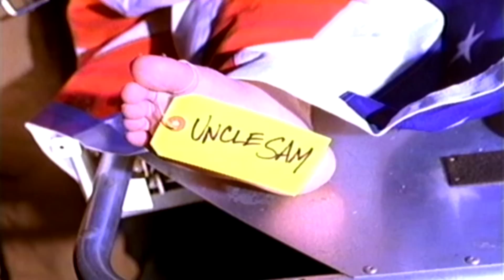George Clinton ft. Ice Cube, Dr. Dre, Yo-Yo, MC Breed & Kam ‎- Paint The White House Black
From the 1993 album: "Hey Man ... Smell My Finger"

Recording both as Parliament and Funkadelic, George Clinton revolutionized R&B during the ’70s, twisting soul music into funk by adding influences from several late-’60s acid heroes: Jimi Hendrix, Frank Zappa, and Sly Stone. The Parliament/Funkadelic machine ruled black music during the ’70s, capturing over 40 R&B hit singles (including three number ones) and recording three platinum albums.

Born in Kannapolis, NC, on July 22, 1941, Clinton became interested in Doo-wop while living in New Jersey during the early ’50s. . Basing his group on Frankie Lymon & the Teenagers, Clinton formed The Parliaments in 1955, rehearsing in the back room of a Plainfield barbershop where he straightened hair. The Parliaments released only two singles during the next ten years, but frequent trips to Detroit during the mid-’60s – where Clinton began working as a songwriter and producer – eventually paid off their investment.

The Parliaments finally had a hit with the 1967 single “(I Wanna) Testify” for the Detroit-based Revilot Records, but the label ran into trouble and Clinton refused to record any new material. Instead of waiting for a settlement, Clinton decided to record the same band under a new name: Funkadelic. Founded in 1968, the group began life as a smoke screen, claiming as its only members the Parliaments’ backing but in truth including Clinton and the rest of the former Parliaments lineup. Revilot folded not long after, with the label’s existing contracts sold to Atlantic; Clinton, however, decided to abandon the Parliaments name rather than record for the major label.

By 1970, George Clinton had regained the rights to The Parliaments name: he then signed the entire Funkadelic lineup to Invictus Records as Parliament. The group released one album – 1970’s Osmium – and scored a number 30 hit, “The Breakdown,” on the R&B charts in 1971. With Funkadelic firing on all cylinders, however, Clinton decided to discontinue Parliament (the name, not the band) for the time being.

Inspired by Motown‘s assembly line of sound, George Clinton gradually put together a collective of over 50 musicians and recorded the ensemble during the ’70s both as Parliament and Funkadelic. While Funkadelic pursued band-format psychedelic rock, Parliament engaged in a funk free-for-all, blending influences from the godfathers (James Brown and Sly Stone) with freaky costumes and themes inspired by ’60s acid culture and science fiction. From its 1970 inception until Clinton’s dissolving of Parliament in 1980, Clinton hit the R&B Top Ten several times but truly excelled in two other areas: large-selling, effective album statements and the most dazzling, extravagant live show in the business. In an era when Philly soul continued the slick sounds of establishment-approved R&B, Parliament / Funkadelic scared off more white listeners than it courted. (Ironically, today Clinton’s audiences are a cross-cultural mix of music lovers from 8 to 80.)

1978-79 was the most successful year in Parliament/Funkadelic history: Parliament hit the charts first with “Flash Light,” P-Funk’s first R&B number one. “Aqua Boogie” would hit number one as well late in the year, but Funkadelic‘s title track to “One Nation Under a Groove” spent six weeks at the top spot on the R&B charts during the summer. The album, which reflected a growing consistency in styles between Parliament and Funkadelic, became the first Funkadelic LP to reach platinum (the same year that Parliament‘s “Funkentelechy Vs. the Placebo Syndrome” did the same). In 1979, Funkadelic‘s “(Not Just) Knee Deep” hit number one as well, and its album (“Uncle Jam Wants You”) also reached platinum status.

During 1980, Clinton began to be weighed down by legal difficulties arising from PolyGram‘s acquisition of Parliament‘s label, Casablanca. Jettisoning both the Parliament and Funkadelic names (but not the musicians), Clinton began his solo career with 1982’s “Computer Games”. Several months later, Clinton’s “Atomic Dog” hit number one on the R&B charts; it stayed at the top spot for four weeks, but only managed number 101 on the pop charts. Clinton stayed on Capitol for three more years, releasing three studio albums and frequently charting singles in the R&B Top 40.

The early ’90s saw the rise of funk-inspired rap (courtesy of Digital Underground, Dr. Dre, Ice Cube, Warren G., etc, etc) and funk rock (Primus and Red Hot Chili Peppers) that re-established the status of Clinton & co. as one of the most important forces in the recent history of black music. Clinton’s music became the soundtrack for the rap movement, as artists from MC Hammer, to LL Cool J to Snoop Doggy Dogg depended heavily on the infectious groove of Clinton productions as the foundation of their recordings.